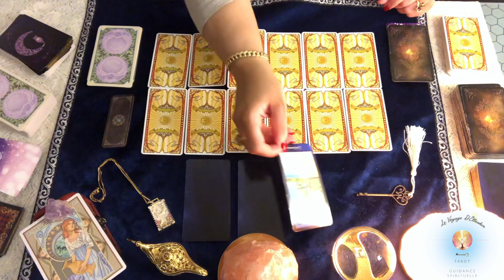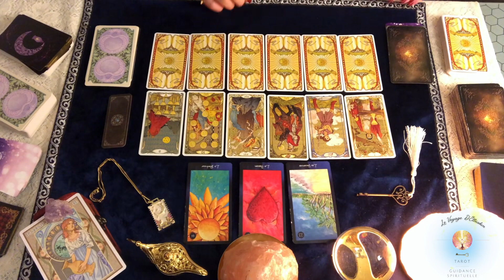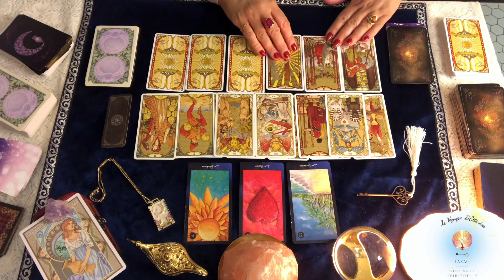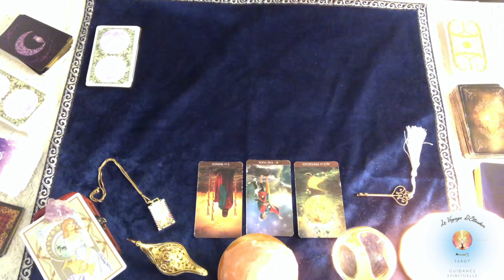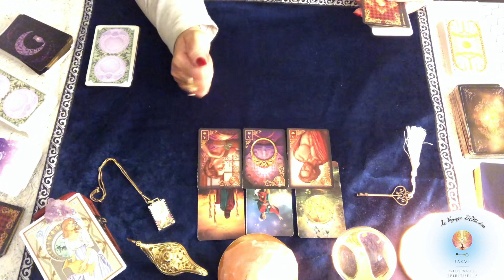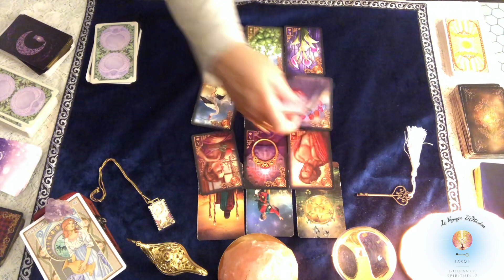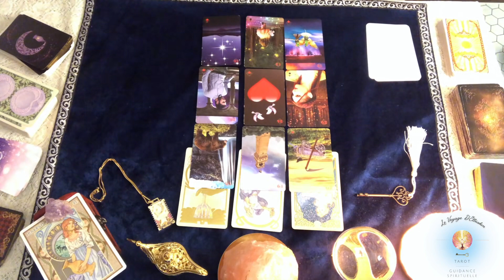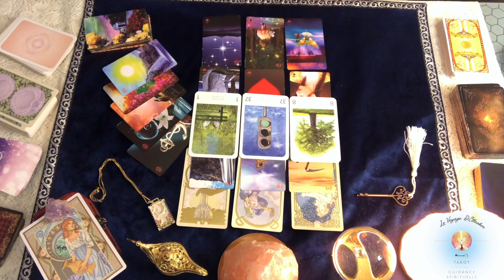VERSEAU - Énergies 🦋 + ♥️ En quoi allez-vous vous investir ?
Couples : 12:55
Célibataires : 21:08